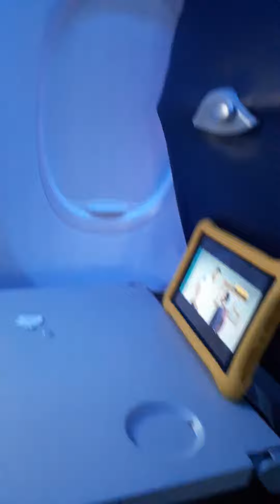Austin Fisher first flight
Austin Fisher first flight to Florida